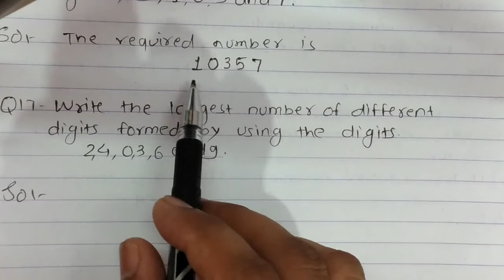RS Aggrawal Math Class 6th Ex- 1(A) Q.14 to Q.17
Detailed explanation of the topic with examples are provided.